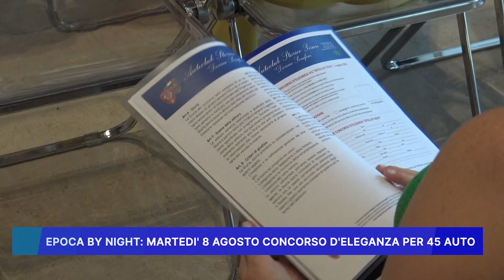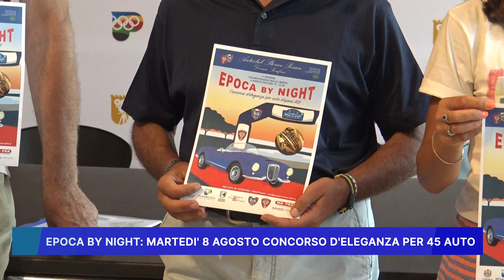EPOCA BY NIGHT MARTEDI 8 AGOSTO CONCORSO D' ELEGANZA PER 45 AUTO